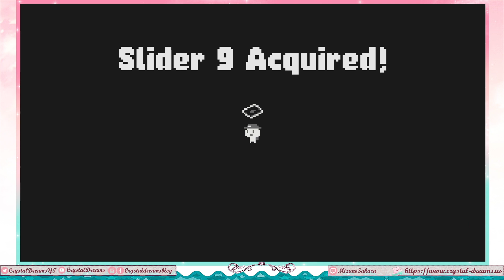Slider Demo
I always find these types of puzzle mechanics super interesting, but I am absolutely terrible at slide puzzles.